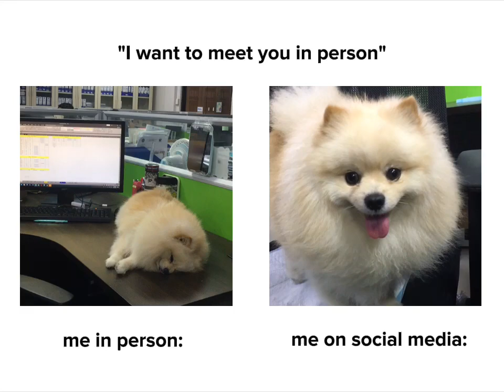Meet me in Person Viral